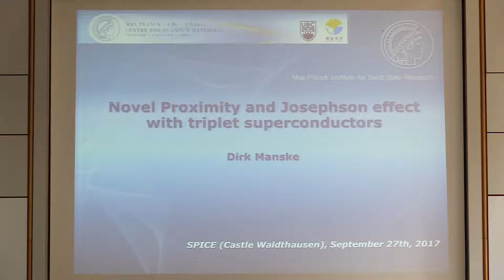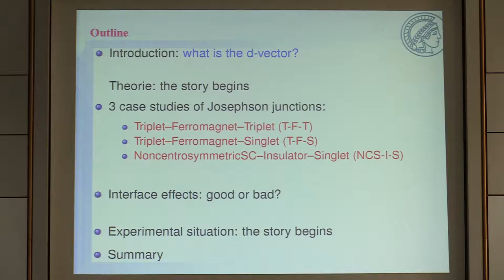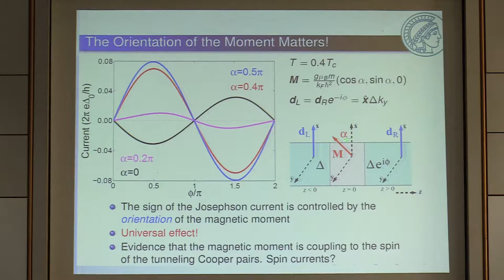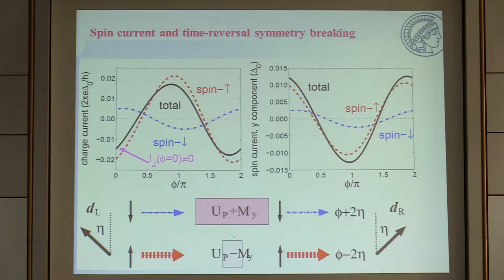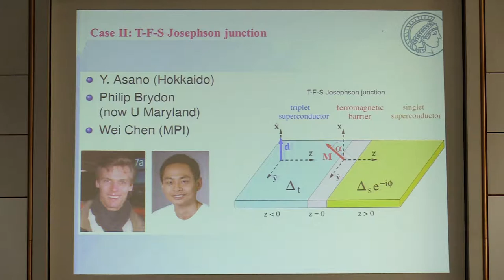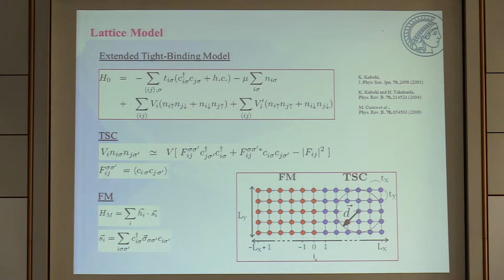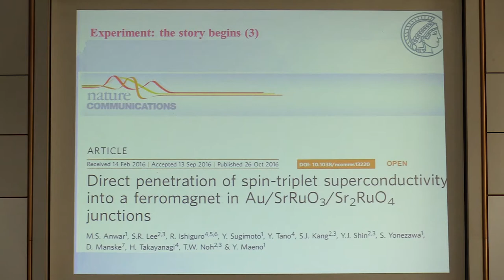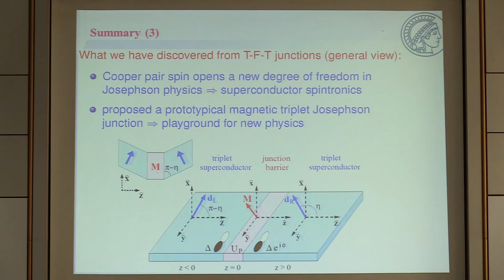Talks - Exotic New States In Superconducting Devices - Dirk Manske, MPI-Stuttgart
Novel proximity and Josephson effect with triplet superconductors